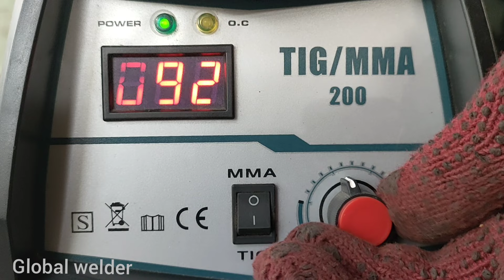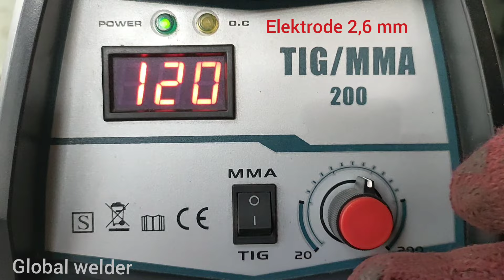Why don't we talk about the correct tricks for connecting plate iron